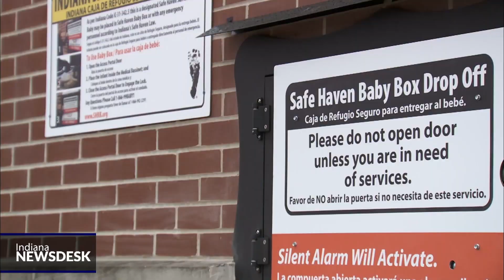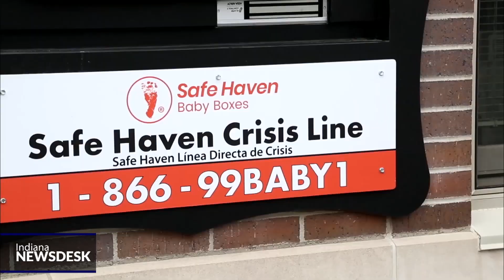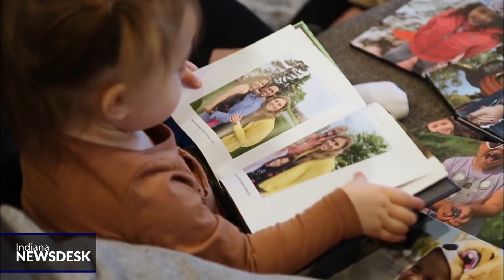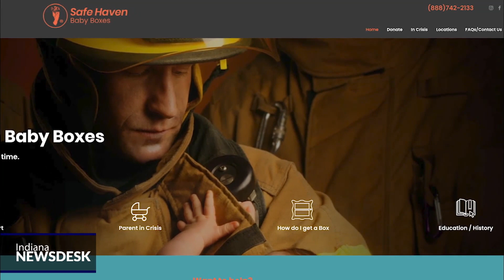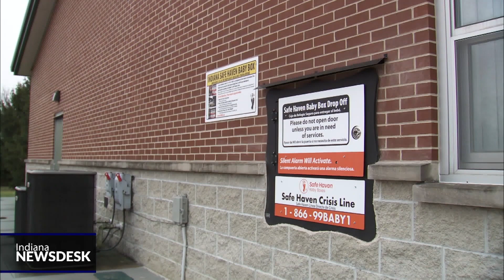"Better than we could have asked": Couple shares baby box adoption story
Full story Indiana allows someone to surrender a baby under 30 days old anonymously to a hospital, fire station, or other emergency medical professionals.